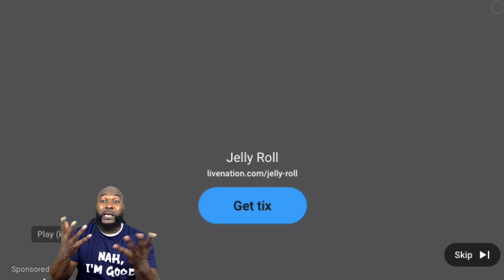Efia Odo - Put ‘em On ft Lyrical Joe - REACTION